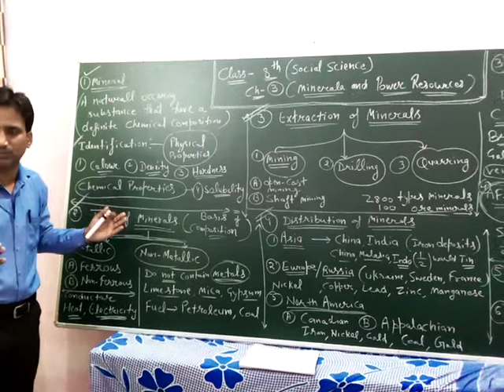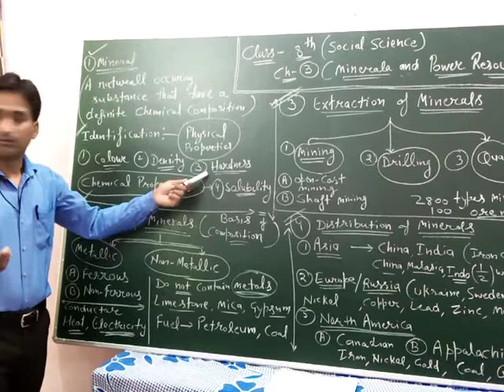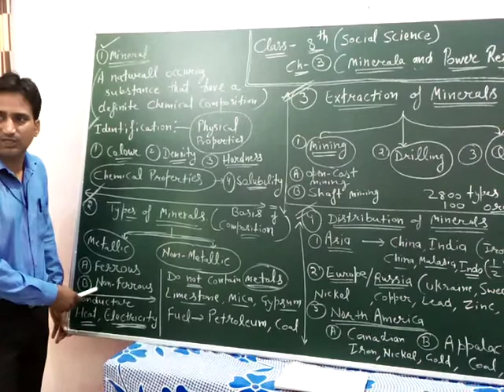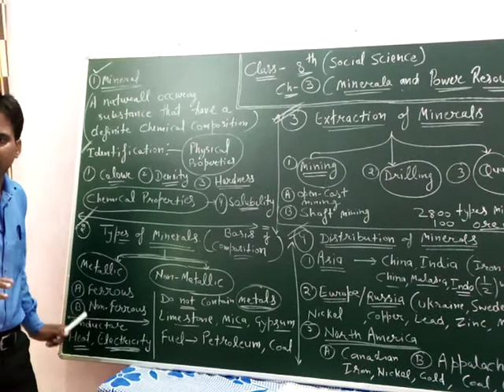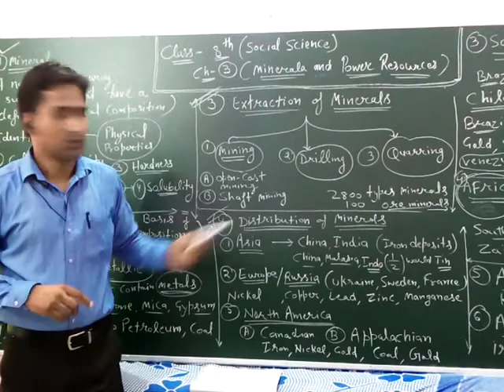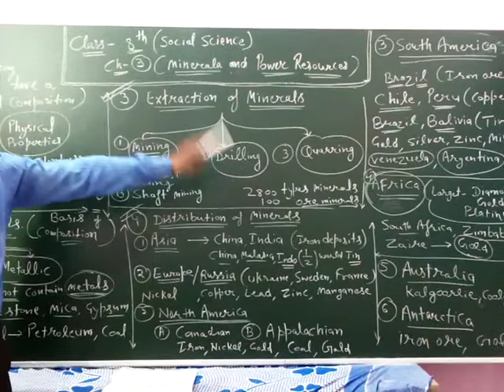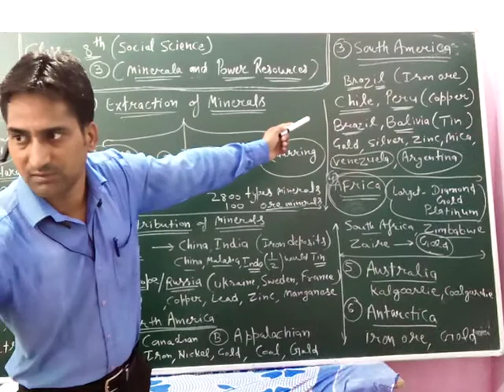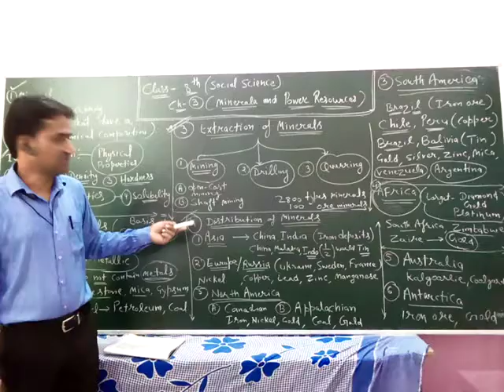8th Class Social Science(Geography)-ch-3(Mineral and Power Resources)Part-1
8th Class Social Science(Geography)-ch-3(Mineral and Power Resources)Part-1